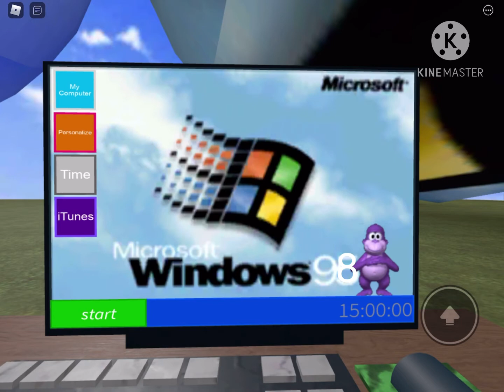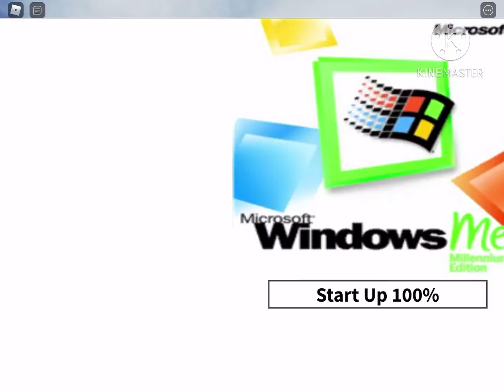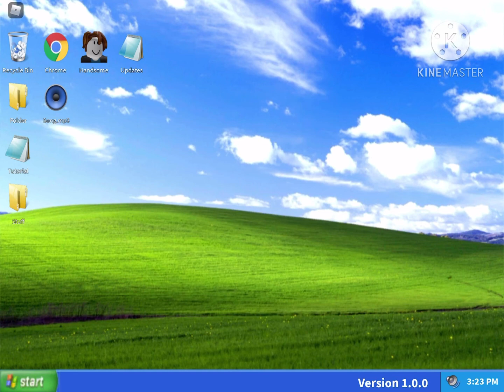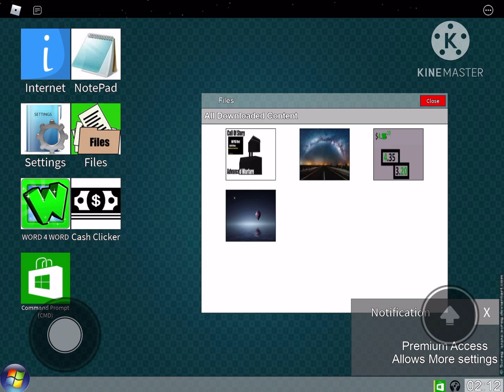Windows Devices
100 Devices Of Things